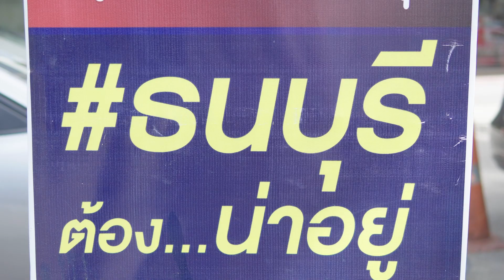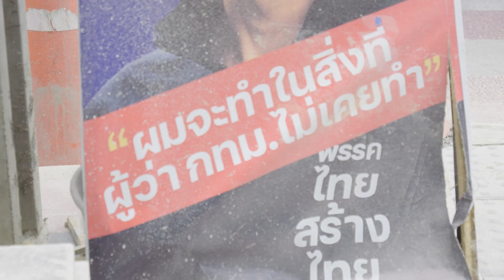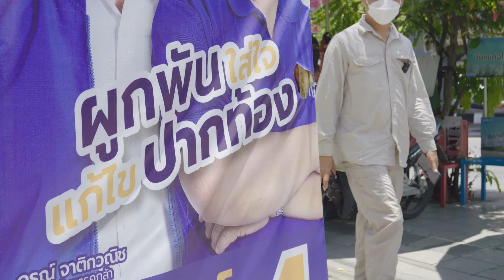กทม เมืองแห่งความฝัน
กรุงเทพฯ เมืองแห่งความฝัน